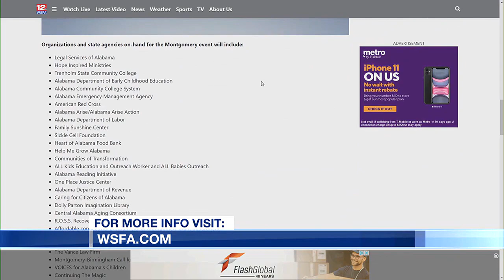'Day of Action' set for Sept. 21 at Cramton Bowl Multiplex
As part of our 'Overcoming Poverty' series, we are hosting our second 'Day of Action' & Jannah Bailey with River Region United Way joins us to share more detail